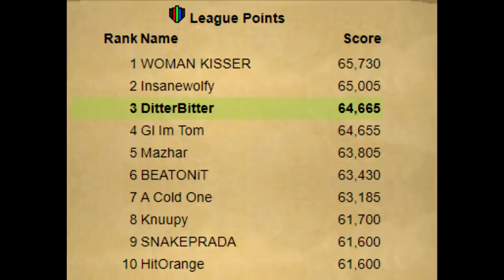EVERYONE SAY BYE TOM - RANK 3 LEAGUES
SHATTERED RELICS LEAGUE DAY 38/9? PROGRESS. A month into the shattered relics league and we have almost completely everything it has to offer, the next month is gonna be grinding out the final PvM and tedious tasks, so lets get stuck in.
Day 38/9?? of the new OSRS game mode - the shattered relics league